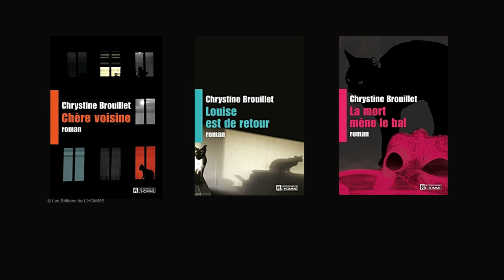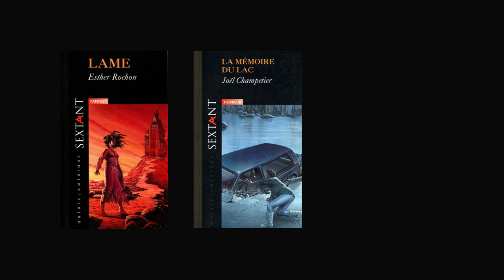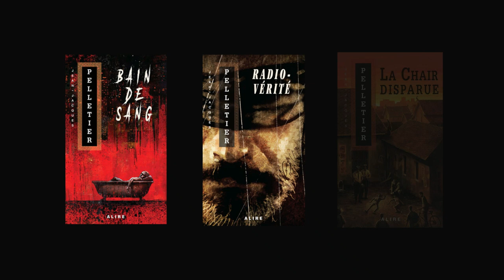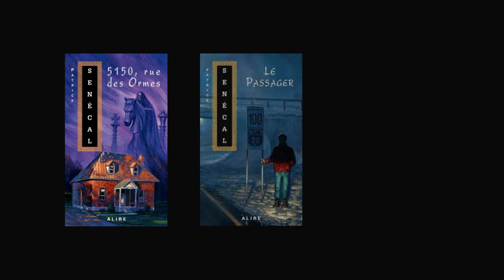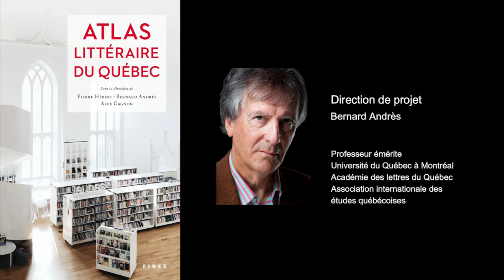L’intérêt renouvelé pour le roman policier dans les années 1980-90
Le roman policier, au Québec, est revenu à l’avant-scène dans les années 1980 et 1990 parce que de nouveaux auteurs québécois ont commencé à écrire des romans policiers qui ont connu un grand succès, ce qui a attiré l’attention sur le genre. Au cours de cette période, de nombreux auteurs québécois ont commencé à écrire des romans policiers qui ont connu un grand succès, comme Louise Penny et Chrystine Brouillet. Le Prix Saint-Pacôme, créé en 1984 pour récompenser les meilleurs romans policiers écrits en français au Québec, a particulièrement contribué à accroître l’intérêt pour le genre.